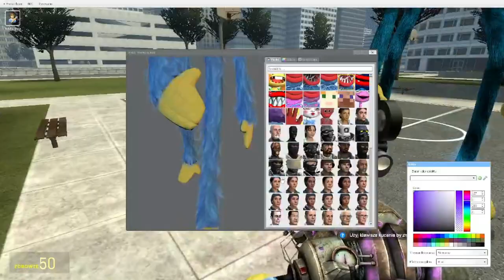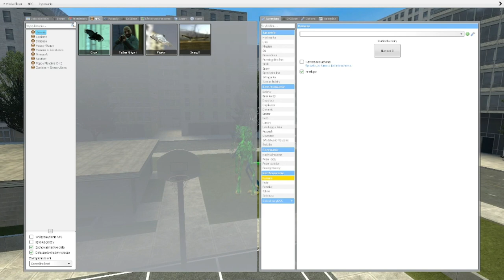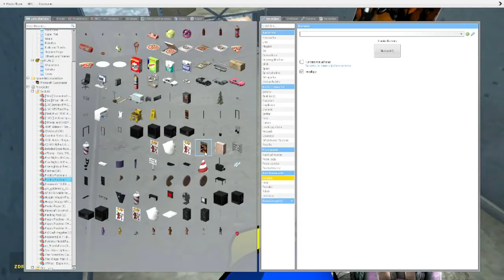HUGGIE WUGGIE HISTORIA NA FAKTACH! | P0J3B4NI W GARRY'S MODZIE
Łapka = Więcej takich filmów dla beki :3